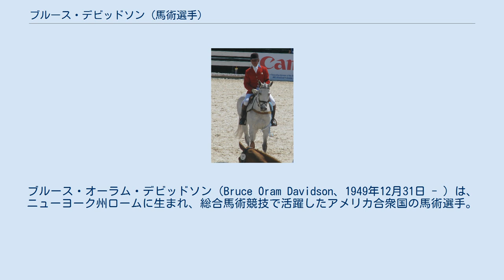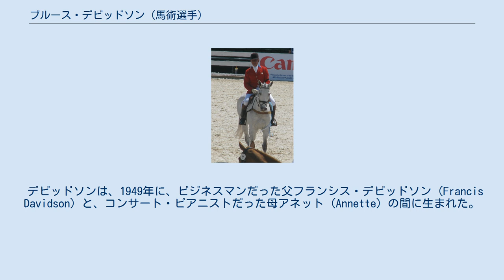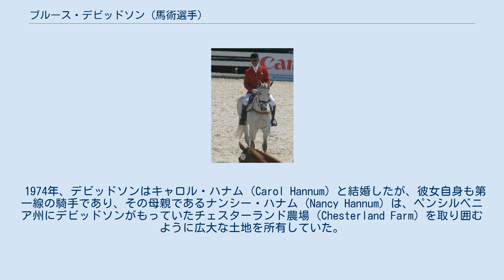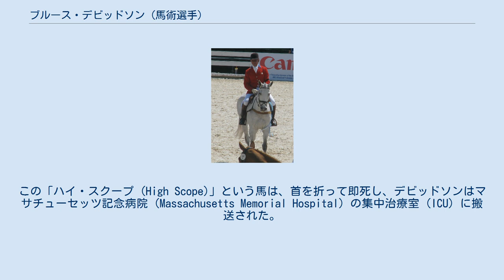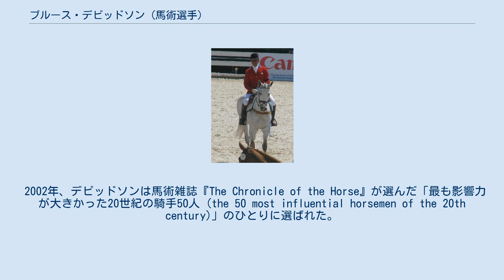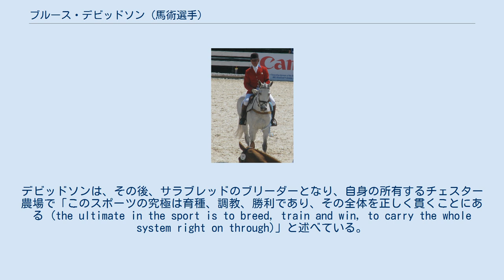ブルース・デビッドソン (馬術選手)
ブルース・オーラム・デビッドソン（Bruce Oram Davidson、1949年12月31日 - ）は、ニューヨーク州ロームに生まれ、総合馬術競技で活躍したアメリカ合衆国の馬術選手。
馬とは無縁の家庭に育ったが、一家の友人に乗馬を勧められたことがきっかけでポニー・クラブが主催する行事で競技に参加するようになった。
大学は、アイオワ州立大学に進んだが、3年で中退し、アメリカ合衆国馬術チームのフルタイムの一員となった。
1974年に結婚し、1976年と1977年に子供が生まれている。
息子であるブルース・デビッドソン・ジュニア (Bruce Davidson, Jr.) も、父の足跡を追って第一線の総合馬術選手となっている。
 18歳のとき、デビッドソンは、総合馬術のアメリカ代表チームの選考に挑み、代表に選出された。
オリンピックにおける最初のメダルは、1972年ミュンヘンオリンピックで、団体で銀メダルとなった合衆国代表チームの一員として獲得した。
以降、デビッドソンは、総合馬術団体において、1976年モントリオールオリンピック、1984年ロサンゼルスオリンピックで金メダル、1996年アトランタオリンピックで銀メダルを獲得したが、1988年ソウルオリンピックではメダルを獲れなかった。
また、世界馬術選手権やパンアメリカン競技大会にも何度も出場し、メダルを獲得したほか、バドミントン・ホース・トライアルやロレックス・ケンタッキー・スリーデイ・イベントの最高レベルの競技会にも繰り返し出場して勝利を重ねた。
1980年代から1990年代はじめにかけて、デビッドソンは、アメリカ合衆国国内でも、国際的な競技会でも、総合馬術において、常に最上級の騎手の一人であった。
彼はまた、馬の繁殖や調教においても、その優れた能力で知られていた。
 デビッドソンは、1949年に、ビジネスマンだった父フランシス・デビッドソン (Francis Davidson) と、コンサート・ピアニストだった母アネット (Annette) の間に生まれた。
4人きょうだいの3番目であり、もともと馬に親しむ機会はほとんどなかったが、一家はブルースがまだ子どもだったうちにマサチューセッツ州ウェストポートへ転居した。
そこで、一家の友人が、デビッドソンに馬に接する機会を与え、彼はポニー・クラブの行事に参加するようになった。
彼は馬を買って、調教し、売りながら、チャンピオン馬となるアイリッシュ・キャップを見出し、この馬に騎乗して1974年の世界馬術選手権で最初の金メダルを獲得した。
デビッドソンは、獣医学を専攻してアイオワ州立大学に進んだが、3年で中退し、アメリカ合衆国馬術チーム (USET) に参加した。
 1974年、デビッドソンはキャロル・ハナム (Carol Hannum) と結婚したが、彼女自身も第一線の騎手であり、その母親であるナンシー・ハナム (Nancy Hannum) は、ペンシルベニア州にデビッドソンがもっていたチェスターランド農場 (Chesterland Farm) を取り囲むように広大な土地を所有していた。
1976年、デビッドソンの息子であるブルース・"バック"・オーラム・デビッドソン・ジュニア (Bruce "Buck" Oram Davidson, Jr.) が生まれ、次いで1977年には娘ナンシー・フレイザー・デビッドソン (Nancy Fraser Davidson) が生まれた。
2005年、ナンシーは、デビッドソンにとっての最初の孫オーラム (Oram) を出産した。
息子バック・デビッドソンも、国際的な競技会でも第一線で活動する総合馬術の騎手であり、ロレックス・ケンタッキー・スリーデイ・イベントなどにも父とともに出場している。
 2002年、マサチューセッツ州で競技中に、デビッドソンの騎乗していた馬が、不慮の事故で転倒した。
この「ハイ・スクープ (High Scope)」という馬は、首を折って即死し、デビッドソンはマサチューセッツ記念病院 (Massachusetts M...